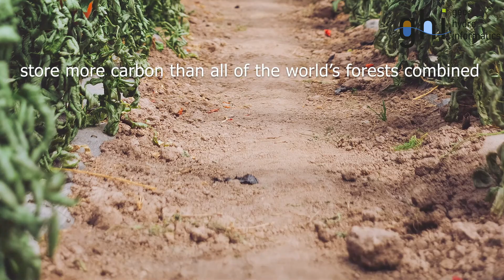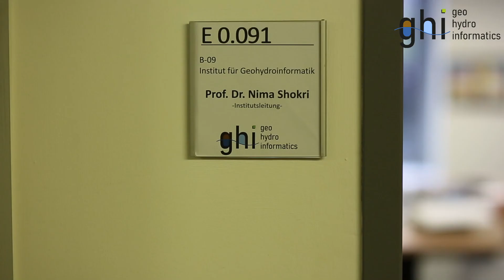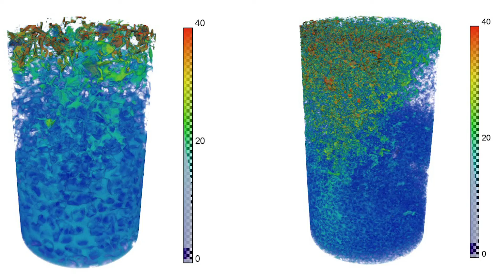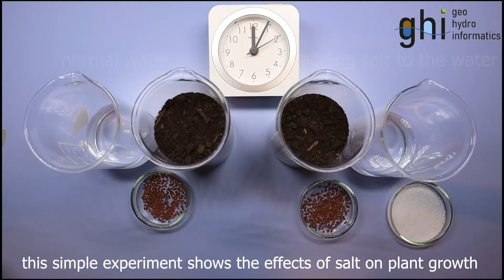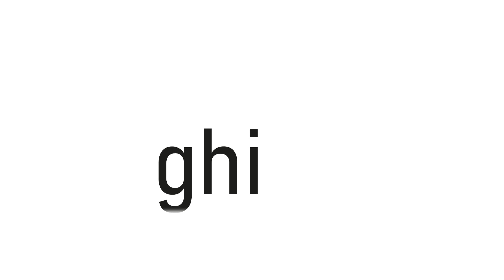World Soil Day 2021 (TU Hamburg)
Der 5. Dezember ist WorldSoilDay. 🌱 Wissenschaftler*innen des Instituts für Geo-Hydroinformatik wollen das Bewusstsein für Bodenversalzung schärfen. An der Technischen Universität Hamburg arbeiten sie an Lösungen gegen die übermäßige Ansammlung von Salz im Boden. Ihr Ziel ist es funktionierende Ökosysteme und die Lebensmittelsicherheit zu erhalten.